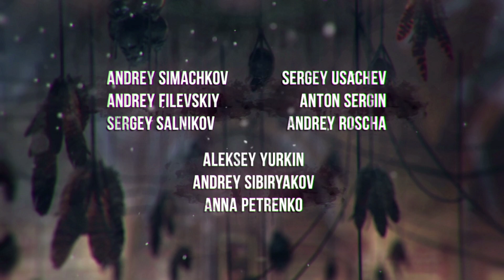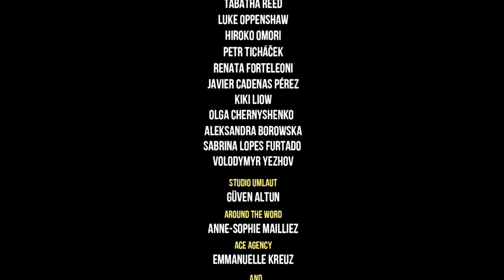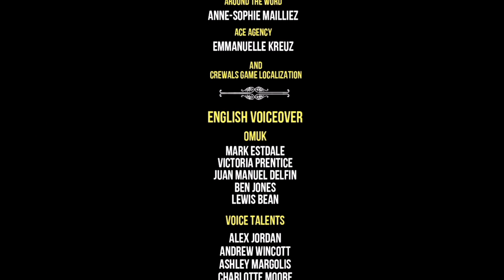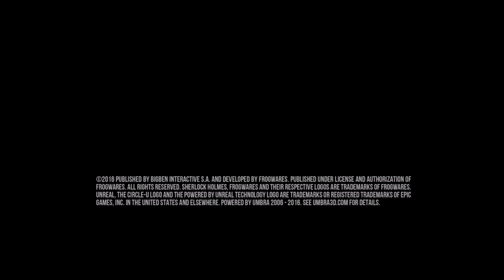Sherlock Holmes: The Devil's Daughter - Part 20 **Story Complete**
As Katelyn learns the truth of her parentage, Holmes races to rescue her from Alice's influence.
To stay up to date on future uploads, please check the Community tab.